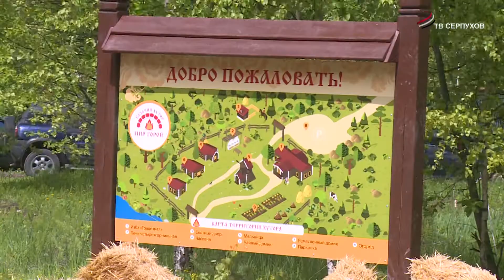В Серпухове открылся новый туристический объект – реконструкция казачьего хутора